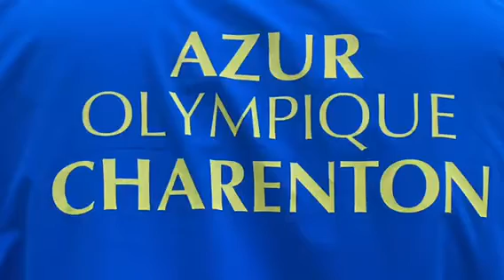Jeunesse sportive à l'Azur Olympique Charenton